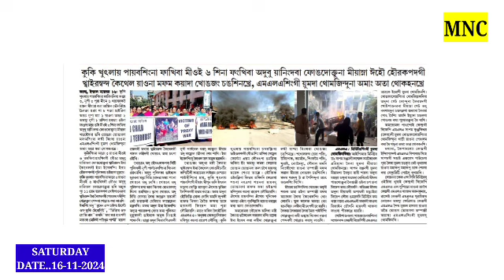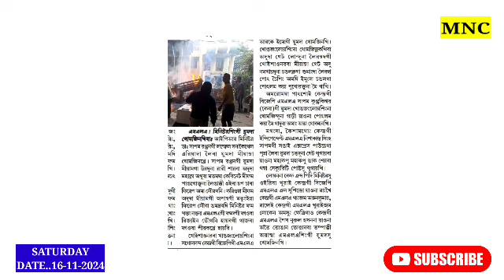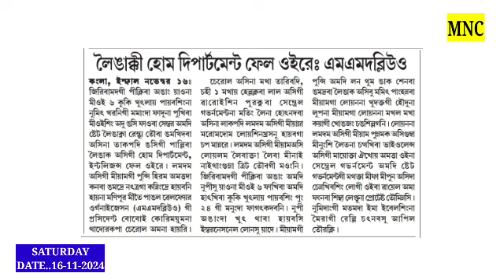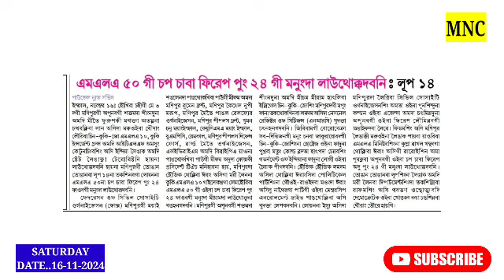Houjik Oiriba Manipurgi Situation gi Update🔥Lup 14 na Pung 24 gi Matam Thakhre //